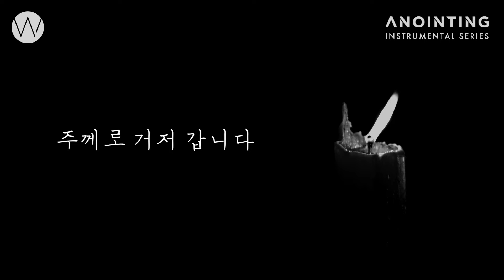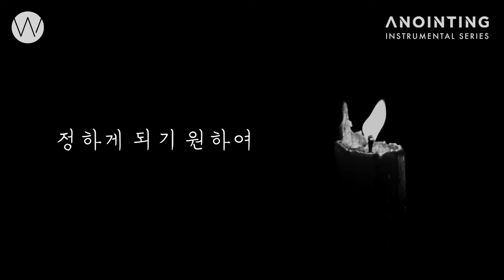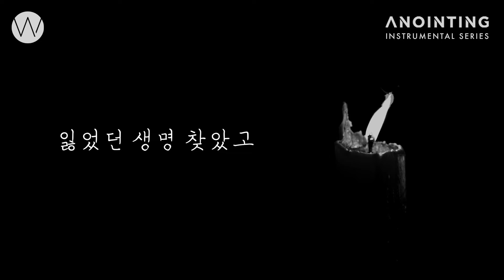큰 죄에 빠진 날 위해 Just As I AmㅣAnointing Inst. Series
*어노인팅 연주자들의 연주로 듣는 '묵상을 돕는 예배곡' 시리즈입니다.
[Anointing Instrumental Series] 큰 죄에 빠진 날 위해 (C. Elliott 작사 ․ W. B. Bradbury 작곡)